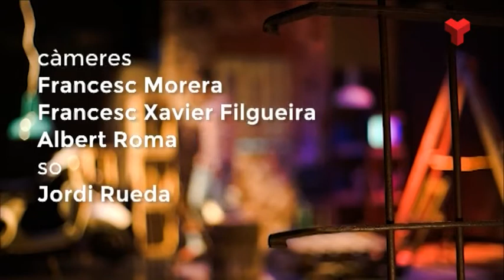Rosa Boladeras i Pau Gómez a "el quarto de reixa" dilluns 04-06-2018 de Canal Terrassa